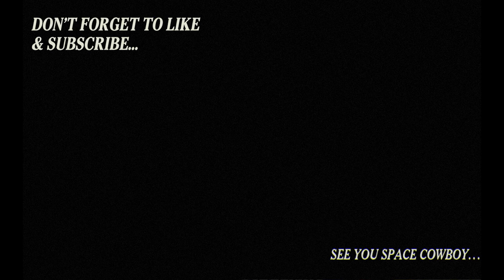Cowboy Bebop Sheet Music - Tank! for Alto Sax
If you enjoyed following along and want to have a look at something else from Cowboy Bebop, let us know! We have a plethora of samples we plan to make available and your comments will help us choose what to post next!